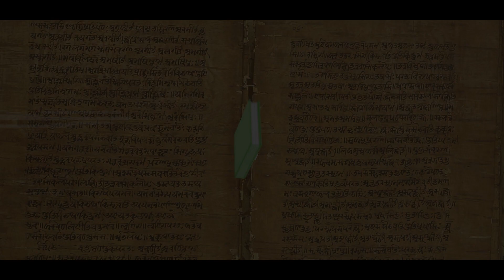PIYUSHAM PUC 2nd YEAR SANSKRIT || NIRVIMARSHA HI BHIRAVA LESSON 03|| EXAM QUESTIONS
PUC 2nd Year Sanskrit Lessons from eminent lecturers. Easy way to learn and understand the all lessons.